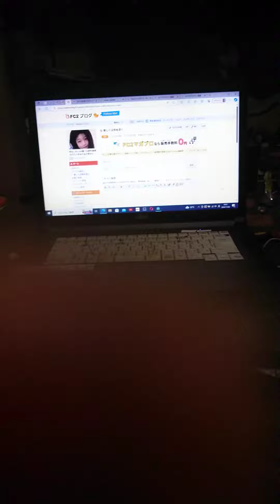電子書籍、URL,短縮して、ブログに載せる、